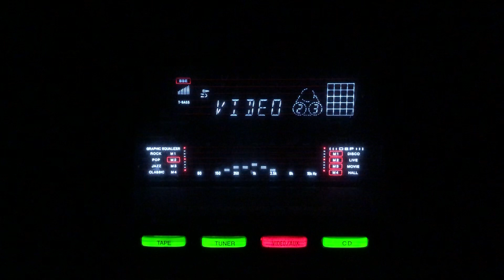Qismat bigdi dunia budly- Mukesh- L: Asad Bhopali M: Husanlal Bhagatram- Afsana/lnd/1951.